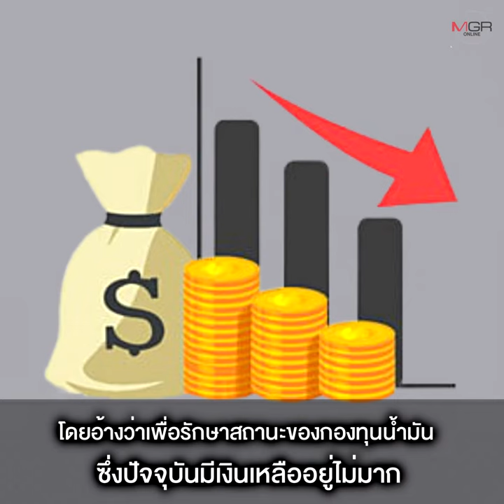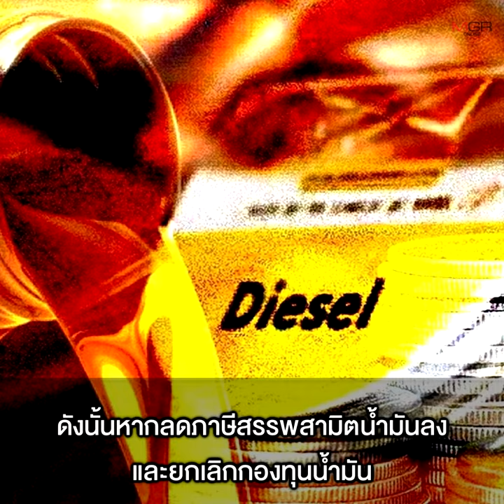ทางรอด ! ประชาชนไม่ต้องแบกหนี้ 2 หมื่นล้าน แค่ “บิ๊กตู่” ยอมลดภาษีน้ำมันดีเซลลง 5 บาท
18/11/2021 ทางรอด ! ประชาชนไม่ต้องแบกหนี้ 2 หมื่นล้าน  แค่ “บิ๊กตู่” ยอมลดภาษีน้ำมันดีเซลลง 5 บาท
“รสนา” ชี้ภาษี และการเก็บเงินเข้ากองทุนน้ำมันทำให้ราคาน้ำมันสูงเกินจริง ระบุ หากลดภาษีสรรพสามิตดีเซลลง 5 บาท น้ำมันจะอยู่ที่ลิตรละ 25 บาททันที รัฐบาลไม่จำเป็นต้องกู้ 20,000 ล้าน เพื่อพยุงราคาดีเซลไม่ให้เกิน 30 บาท/ลิตร แฉบริษัทผู้ค้าน้ำมันรายใหญ่แอบขึ้นค่าการตลาดฟันกำไรในช่วงราคาหน้าโรงกลั่นลด แนะ 3 แนวทางแก้วิกฤตเศรษฐกิจ